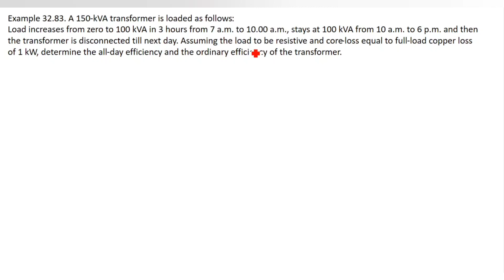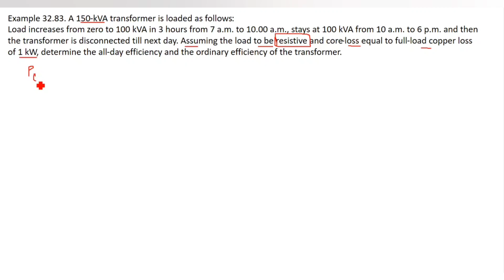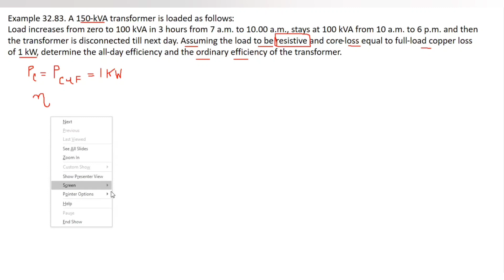100. Transformer Math Problems Bangla || Class 79 || Theraja 32.83 ||Transformer Bangla Tutorial